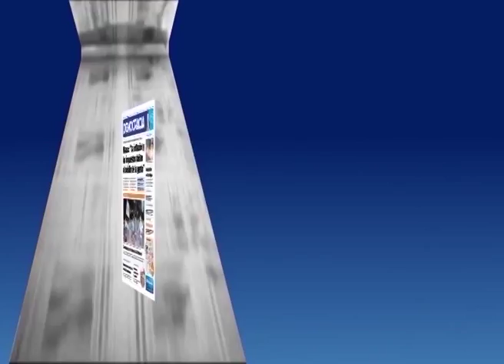Reporte Especial - Franco Flexas - Candidato a intendente de Gral. Viamonte